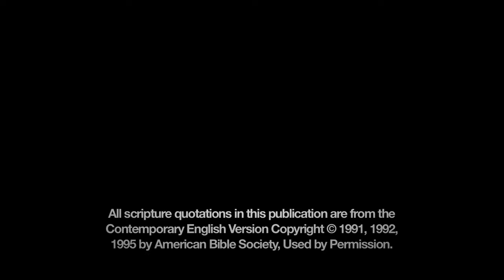( HELLO KIDS ) Jesus Raises Jairus' daughter